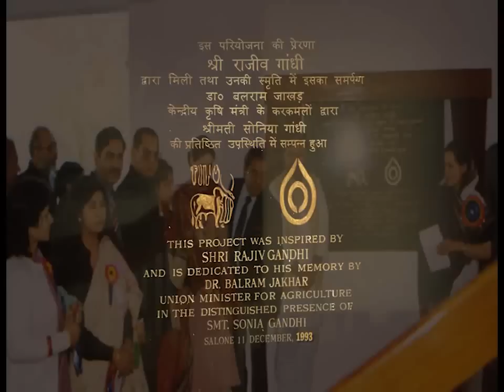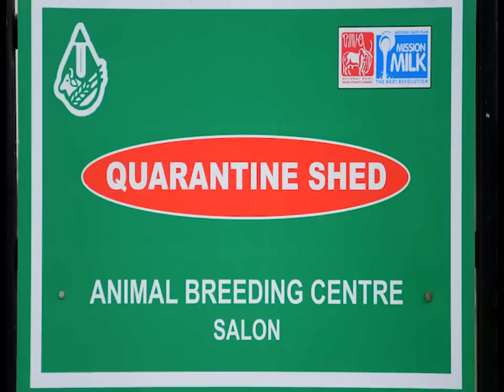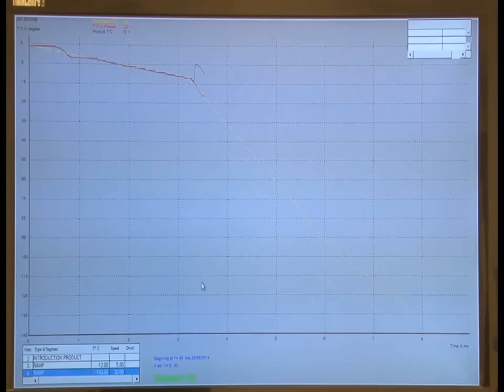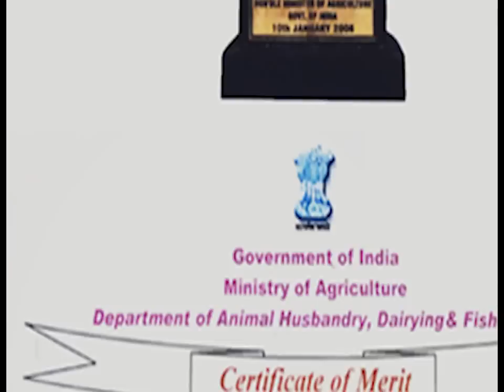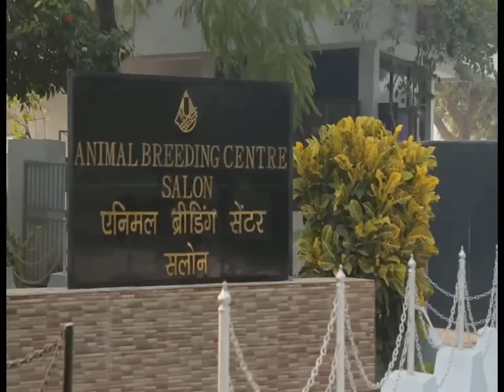Animal Breeding Centre, Salon, Superior Animal Genetics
Animal Breeding Centre, one of the finest semen station of the country is serving the nation with it's quality FSD under the umbrella of Superior Animal Genetics (SAG). It is ISO 9001:2008 certified. ABC was recognised as one of the top three semen station of the country by Ministry of Agriculture & Farmers Welfare, Govt. of India.